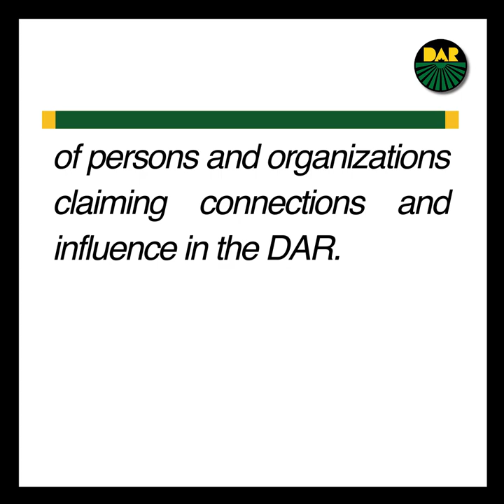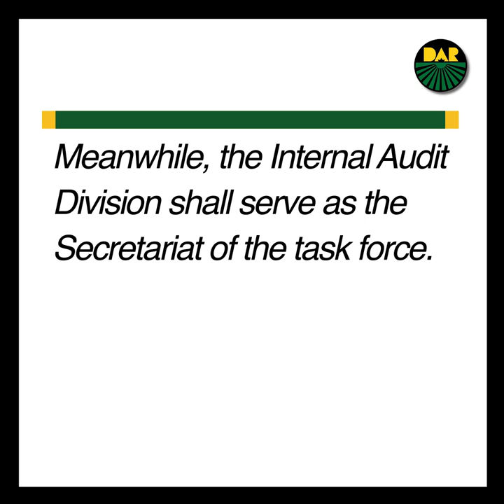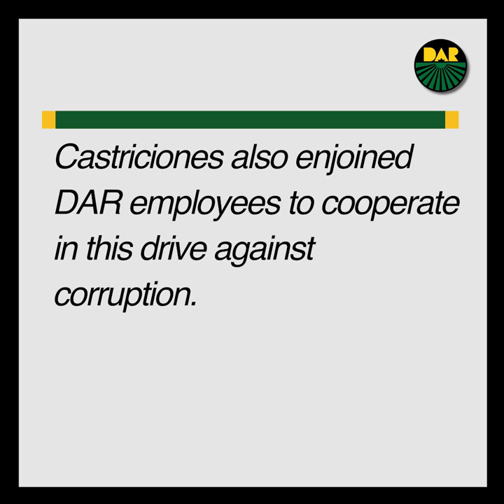DAR creates Anti-Corruption Task Force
The Department of Agrarian Reform (DAR) recently created an anti-corruption task force in support of the initiatives of President Rodrigo Duterte to combat corruption in government.